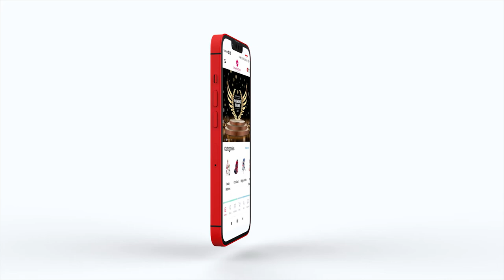Bed Guardrail - Premium Heightened Bed Guardrails With Lift, Snap, Seamless connection for Baby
StarAndDaisy Premium Heightened Bed Guardrail- With Lift, Snap Design, Seamless connection with mattress for newborns till 12 years

•NEW UPGRADED BED GUARDRAIL
•EASY TO INSTALL
•SAFE SEAMLESS DESIGN
•BREATHABLE & SAFE MATERIAL
•WIDE APPLICATION

At Star and Daisy, you get various models of Cribs, Cradles, Cots Mother’s lap babies, etc. The products come with amazing features like an automatic swing, music player, toys, accessories, storage basket, and much more. The Bluetooth connectivity and remote control are the special features of our rockers and cribs.